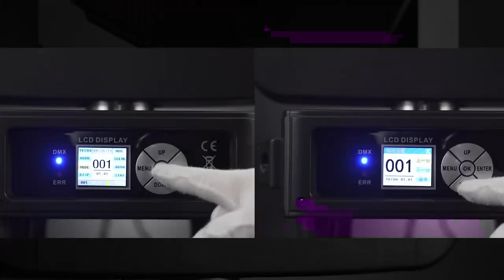SW-B295 Sailwin 295W Moving head beam light with Circle ring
Sailwin Stage Light Factory
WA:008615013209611